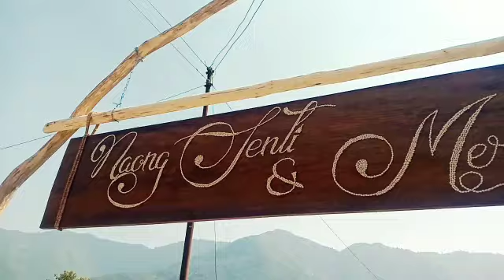Naongsenti || Weds || Meren || At Chendang Village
Chendang Baptist Lashong

       Saopubü Chemkan Lem
Chawe: 17th March    Jih: 10 AM

Naongsenti
             Weds
                    Meren

Christian Ministry
N. Kaimang Pastor
Chendang Baptist Lashong

      Lamthen

1. Leilabü : Pastor Kaimang

2. Weloulabü: N. Bashang Decon Chendang B/L

3. Chia No: 321

4. Chia laulabü : (a)  N.  Tolim APY Chingmei
                              (b)  Lolewet Band

5. Thesilan hoba Songlen: Pastor Kaimang

6. Thonbü Welou : Shoung

                 THUMAI!